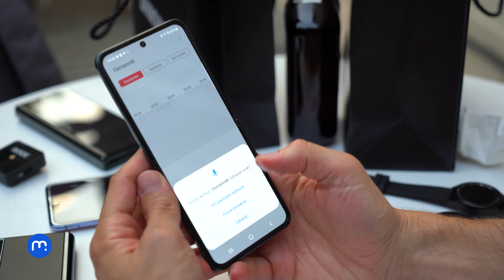Sexy ohebné véčko Galaxy Z Flip3 šokuje 4× větším displejem i odolností IPX8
V rámci události Galaxy Unpacked byla představena dlouho očekávaná nová generace stylového zařízení Z Flip s lehce zapamatovatelným označením Galaxy Z Flip3. Novinka, ačkoliv se jedná teprve o regulérní druhou generaci tohoto modelu, má v názvu číslici „3“ nejen proto, aby „ladila“ s ohebným Galaxy Z Fold3, ale rovněž z toho důvodu, že se jedná již o třetí vydání Z Flip po prvním modelu a jeho 5G sourozenci. V čem nás Galaxy Z Flip3 překvapil? A co naopak zůstalo stejné jako u jeho předchůdce?